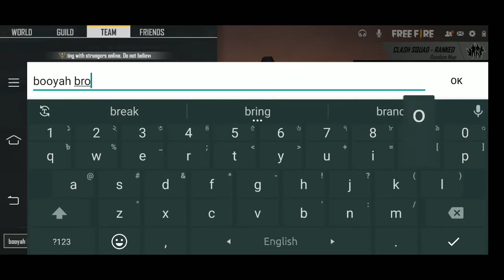ranked mode Class Squad heroic 26 gameplay.. no sound